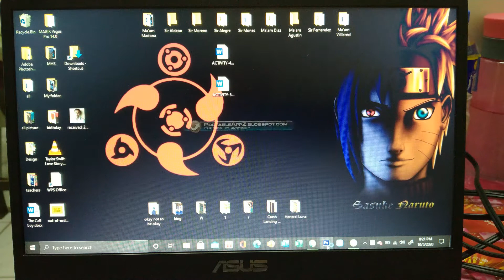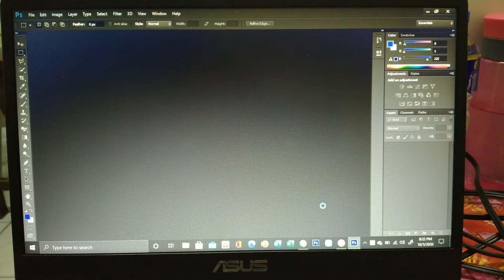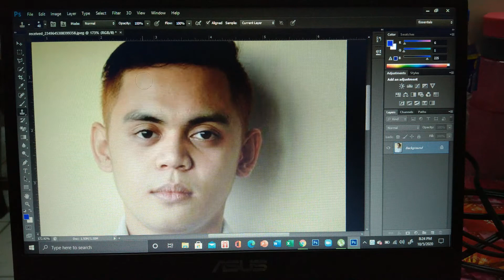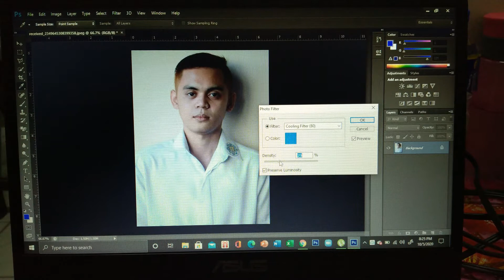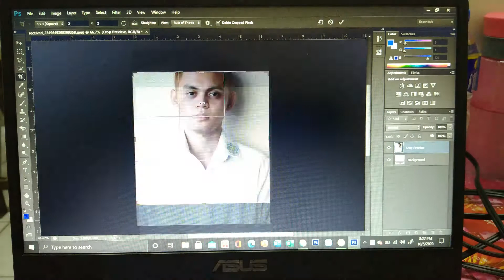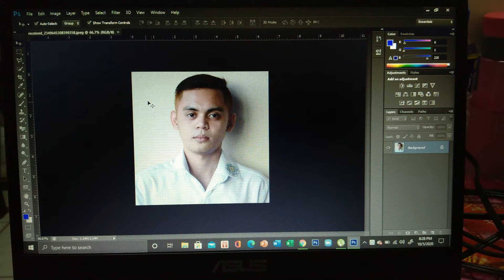How to use Adobe Photoshop : Basic Editing Tutorial for beginners 2020 TAGALOG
How to edit in Adobe Photoshop | This Video is a Basic Tutorial of Adobe Photoshop cs6